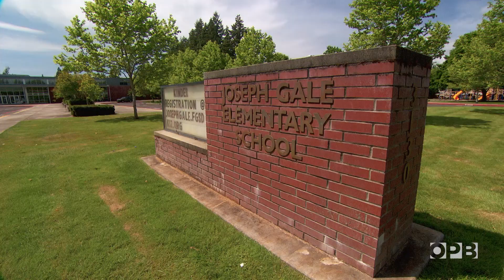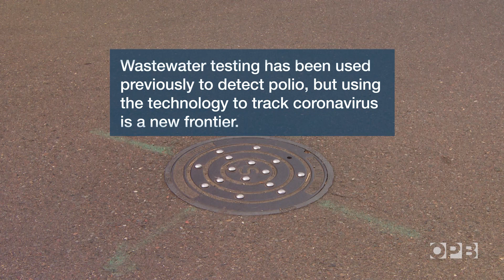Tracking COVID-19 Through Wastewater Pipes—Postcards From The Pandemic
Researchers in Oregon are using wastewater as an early warning system for outbreaks of COVID-19. They’re collecting sewer water from several communities around the state in hopes of being able to detect coronavirus flushed by infected Oregonians before an outbreak appears in the community.

OPB reporters and photographers are capturing “Postcards from the Pandemic” to document the lived experience of people in the Northwest during this historic and unusual time.